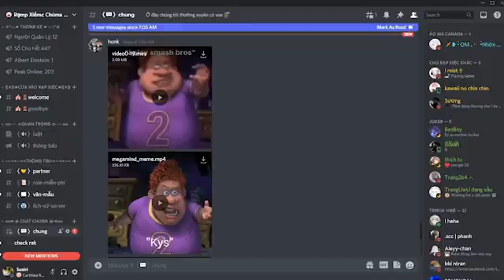Rạp xiếc Trung Ương